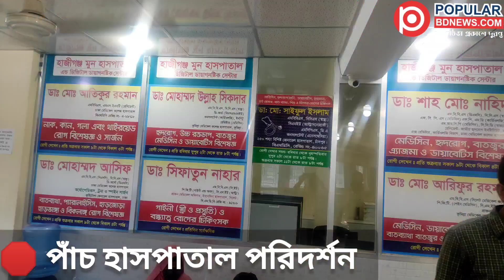হাজীগঞ্জে পাঁচ হাসপাতাল পরিদর্শন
স্বাস্থ্য কর্মকর্তা গোলাম মাওলা